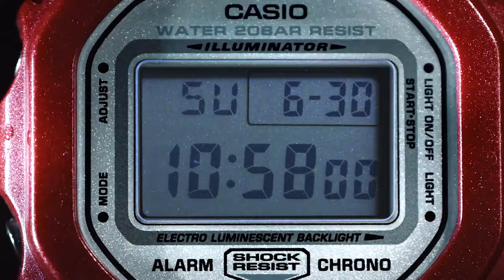G SHOCK VS Crayfish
So here’s the 2nd in our series of movie content made by G-SHOCK teams from around the world. We’ll judge which is the best movie based on your likes. To find out more you can check the link, but in the meantime, here’s the second movie.